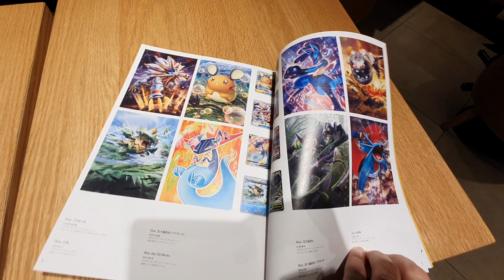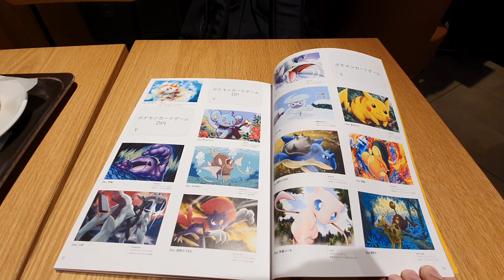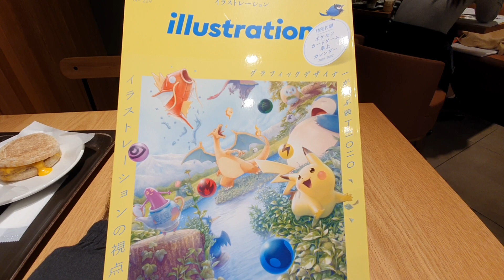Illustration Magazine! Preview of Pokémon Card Illustrations 2021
this is just a preview, the rest of the magazine is amazing! You should really buy it! so much nostalgia 🥰